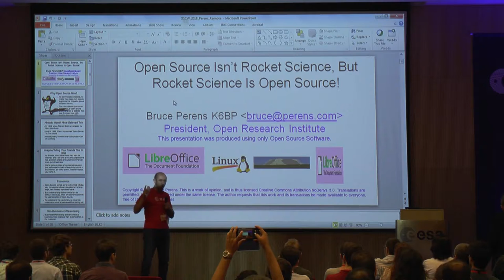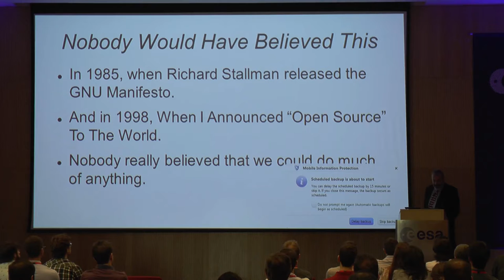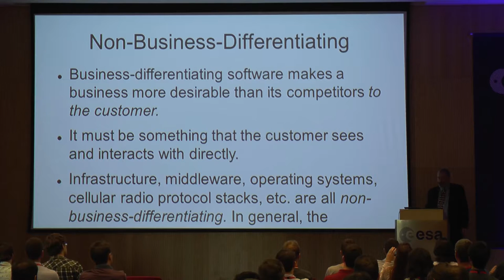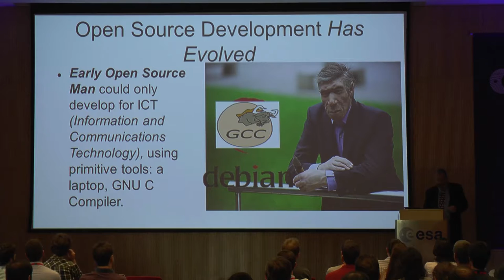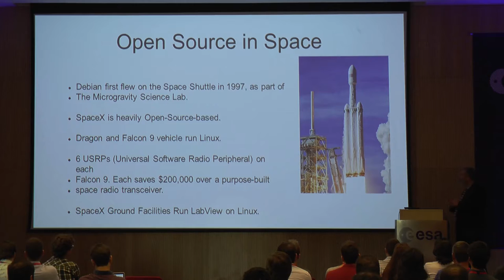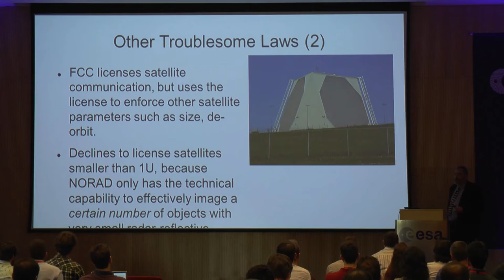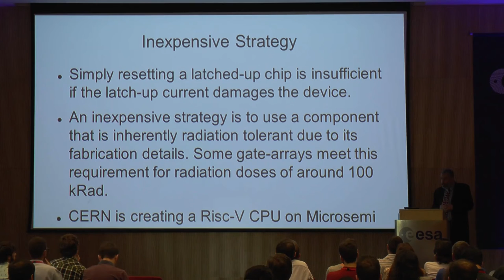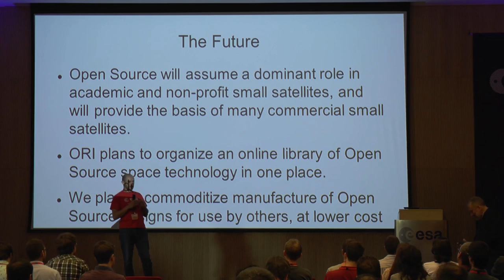OSCW 2018 Keynote Bruce Perens Open Research Institute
OSCW 2018 Keynote by Bruce Perens
"Open Source Isn’t Rocket Science,
But Rocket Science Is Open Source!"

OSCW 2018 is the 2nd Open Source Cubesat Workshop Co-ordinated by Libre Space Foundation the LibreCube and European Space Astronomy Center of the European Space Agency.